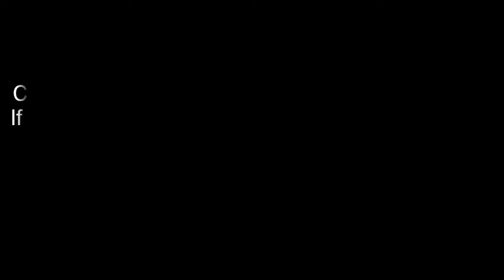ਕੁਝ ਕਰ ਨਹੀਂ ਤਾਂ ਬੇਇੱਜ਼ਤੀ ਹੋ ਜਵੇਗੀ | Gurchet Chitarkar | Punjabi Comedy | Funny | Non Stop Comedy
Punjabi Comedy Web Series, like never before,  you won't stop laughing, making a living by making other people happy and can even afford food to eat and then everything changes with a piece of paper (letter) which is supposedly sent to them from the prime minster of India. From rags to riches and doing what they do best.  Hilarious and outrageous is just one way to describe this Punjabi web series. Punjabi comedy like you've never seen before